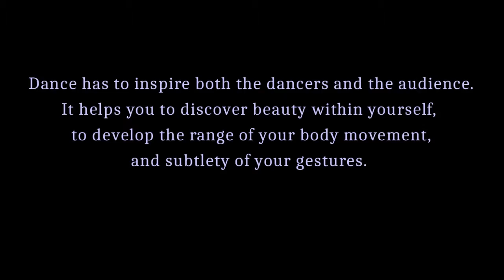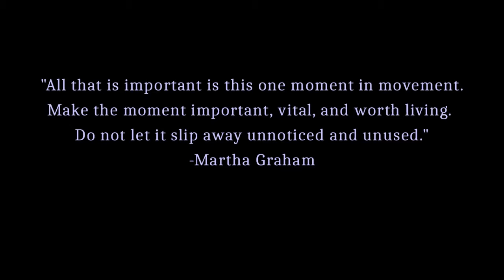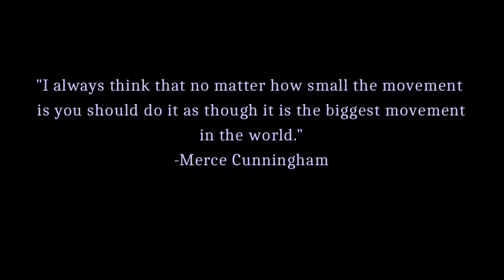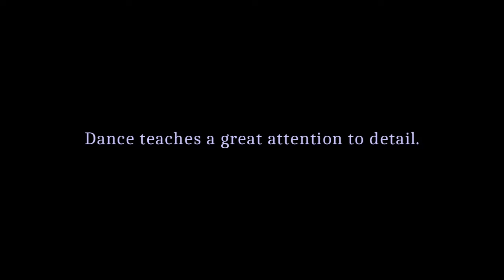Alina Ponomaryova Ballet Class - Happy Dance Day! + "Rêverie" by Ludovico Einaudi